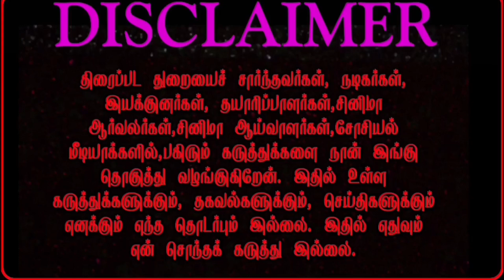Jailer Update | Superstar Rajinikanth | இன்று முதல் மலையாள சூப்பர் ஸ்டார் மோகன் லால் இணைகிறார்